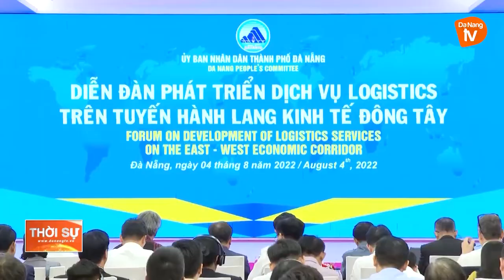DIỄN ĐÀN PHÁT TRIỂN DỊCH VỤ LOGISTICS TRÊN TUYẾN HÀNH LANG KINH TẾ ĐÔNG - TÂY